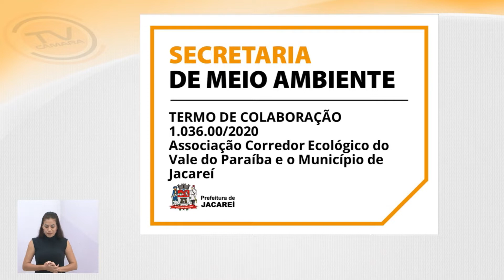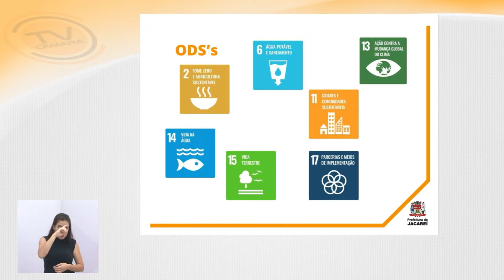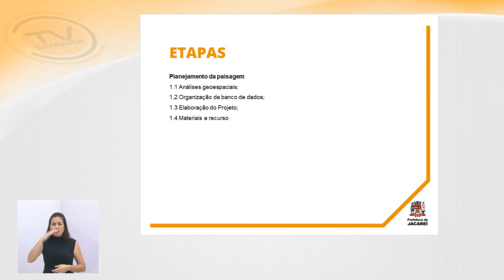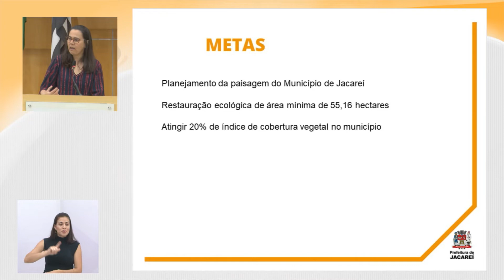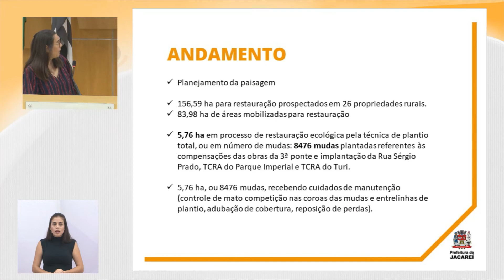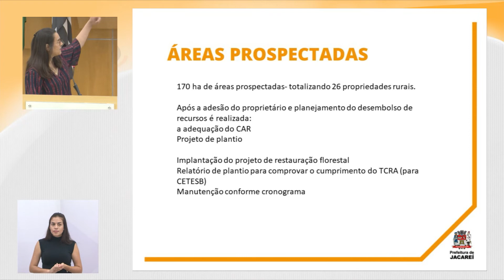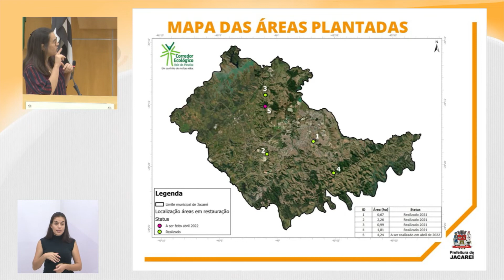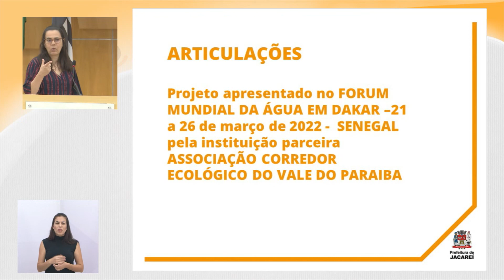Tribuna Livre - Denise Cubas de Morais Prado